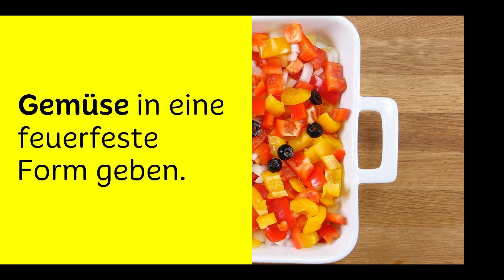Hähnchenkeulen Gyros-Art (Rezept) | MAGGI Mittwoch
Hähnchenkeule-Gyros mit viel Gemüse, eine tolle Idee für die ganze Familie und Freunde - Mehr Fakten, Magie und Infos rund um das Thema Kochen im MAGGI Kochstudio Kanal.

» 2  Beutel  MAGGI fix & frisch Gyros
» 1/2  Gemüsezwiebel4  Hähnchenkeulen
» 250  g  Kartoffeln
» 2  Paprikaschoten
» 2  Tomaten
» 4  TL  THOMY Reines Rapsöl

Montag: MAGGI Ideenküche
Ideen und Inspiration rund um das Thema Essen.